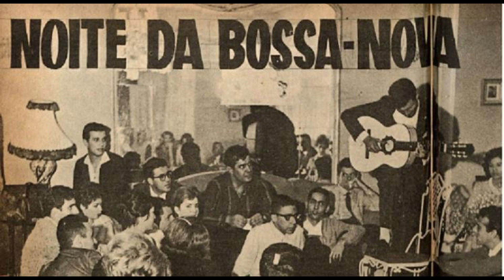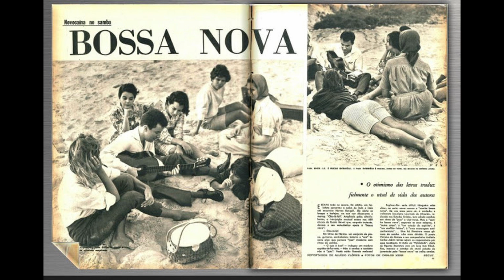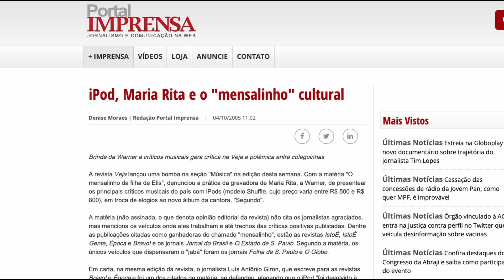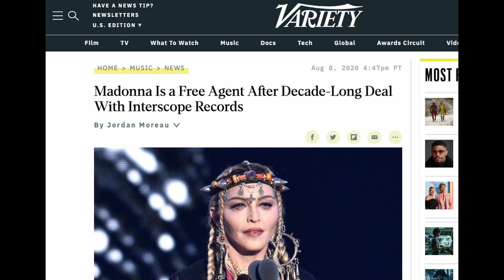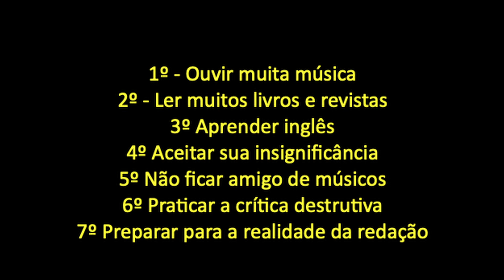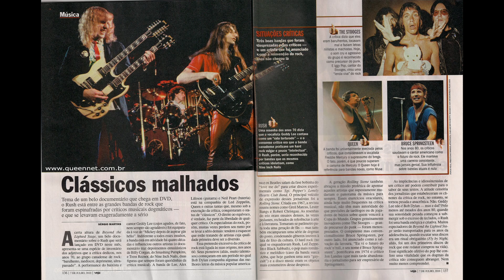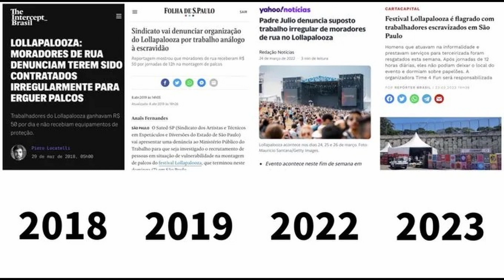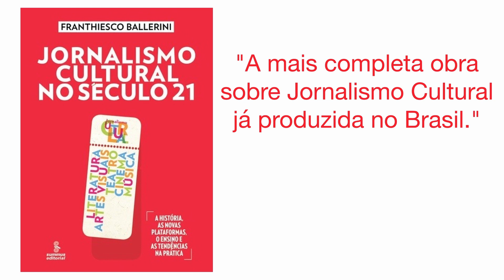JORNALISMO CULTURAL: MÚSICA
Como é a cobertura musical pela imprensa? Quais as oportunidades do mercado? As curiosidades: dos jabás ao polêmico ipod de Maria Rita. A história do jornalismo cultural musical e o drama das novas tecnologias. Confira tudo neste episódio!
LIVROS AUTOGRAFADOS
HISTÓRIA DO CINEMA MUNDIAL
PODER SUAVE - SOFT POWER
JORNALISMO CULTURAL NO SÉCULO 21
CINEMA BRASILEIRO NO SÉCULO 21
DIÁRIO DE BOLLYWOOD